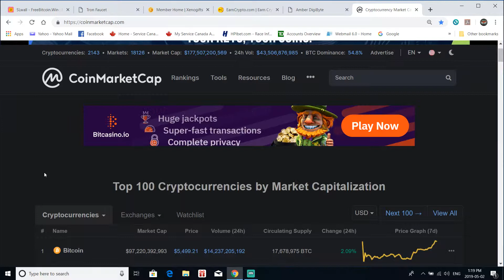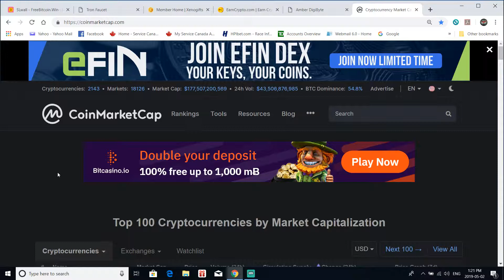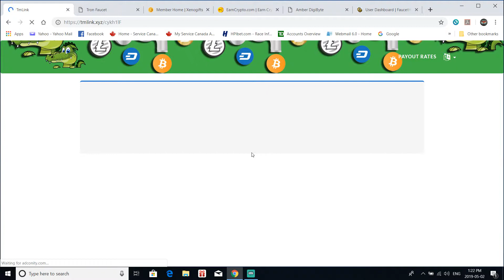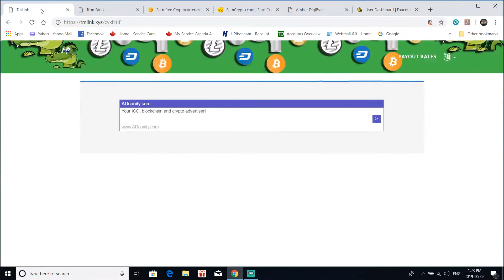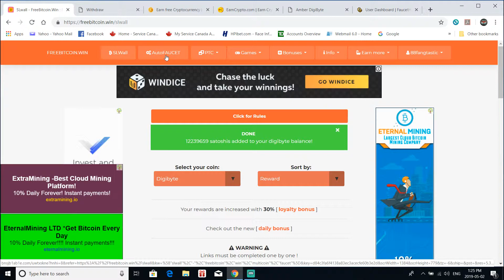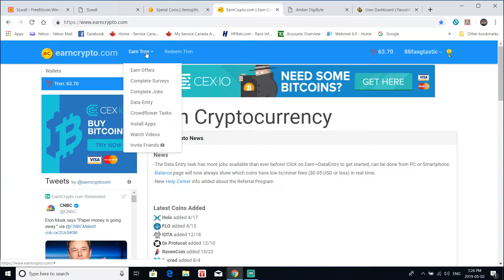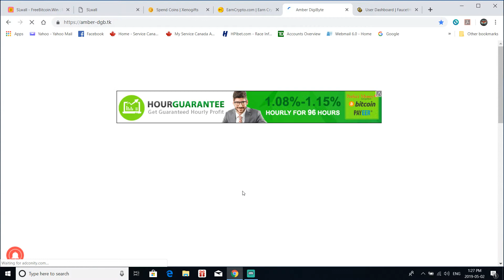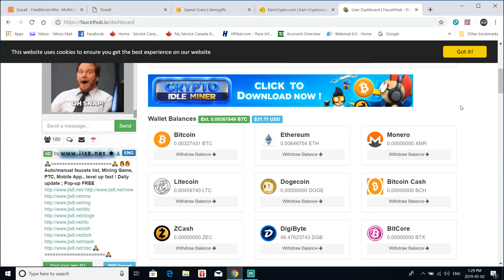Top Faucets to collect free cryptocurrency...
I continue to collect free cryptocurrency and show verified paid links for you to get signed up on. There are more links in my ABOUT SECTION for you to get started on. As always please like sub and share, come back each Saturday for my faucet portfolio update.
freecrypto freebitcoin freeEth/Dash/ltc/Dgb

I have earlier videos to show basics of setting it up and getting started as well as best/safety practices in cryptocurrency.